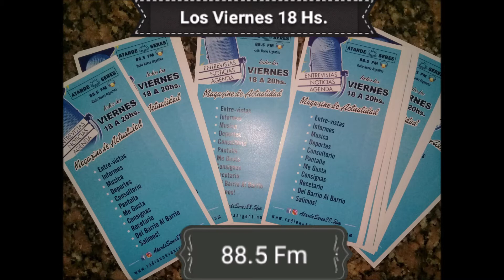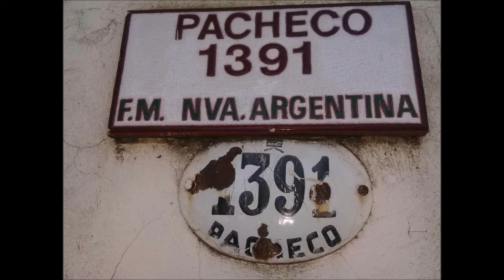Consultorio AtardeSeres 16 de Noviembre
charlamos con el doctor de la
campaña Nacional de vacunacion para el Saranpion,
cuidad en estos primeros calores y
el recorte en la salud del presupuesto 2019